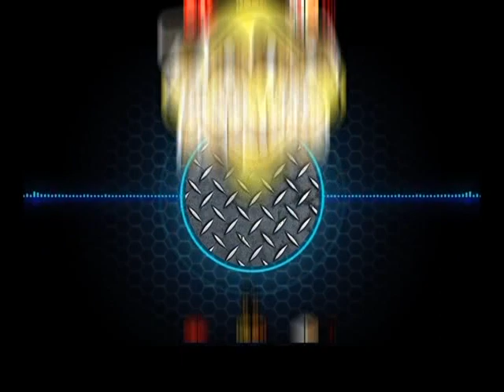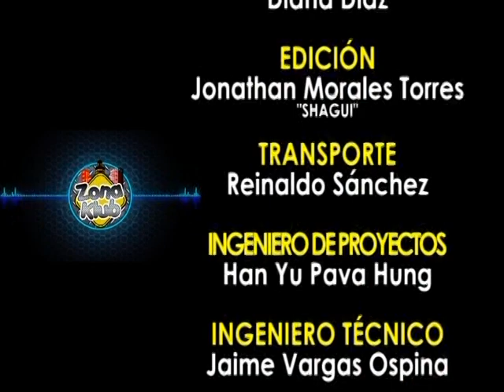EXTRA, EXTRA, ESTÁ ES LA HISTORIA DE PRIMI CRUZ |🎤 JUNIOR ARCOS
By 🎤 Junior Arcos
CALI - COLOMBIA